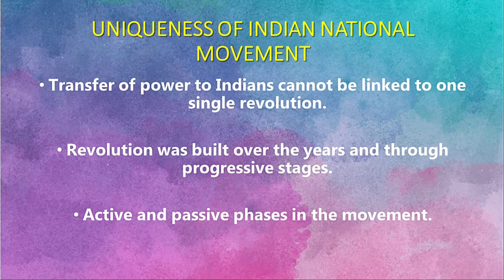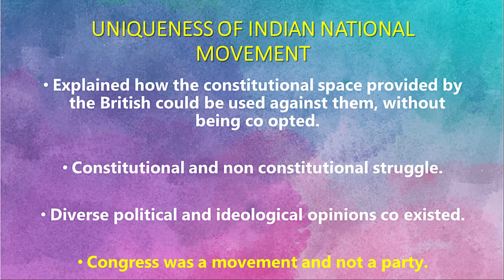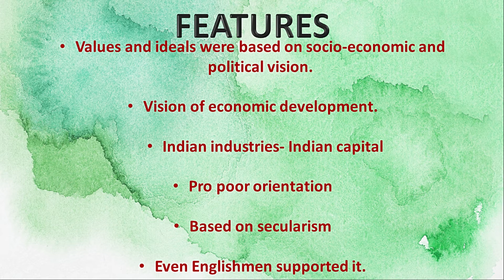Features of Indian National Movement | MPPSC History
The Indian National Movement was an organised mass movement concerned with the interests of the people of India and affected by both internal and external factors. It led to the formation of Indian National Congress in 1885 and several revolts broke out across the country.

India's movement toward independence occurred in stages prompted by the inflexibility of the British and, in many instances, their violent responses to peaceful protests. Many attribute the Indian Revolt of 1857 (known by the British as the Sepoy Mutiny) as the first battle in the struggle for Indian independence.
A conceptual understanding of MPPSC Mains Examination related subjects and topics. It is also a worthy watch for preliminary examination preparation.